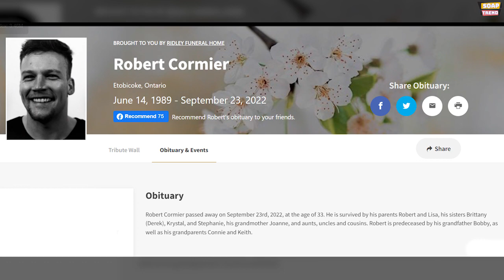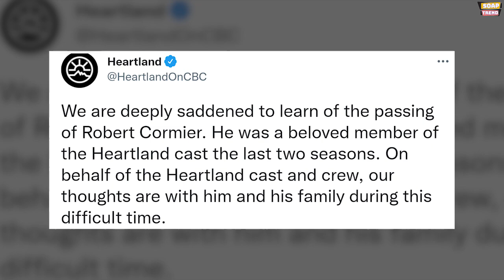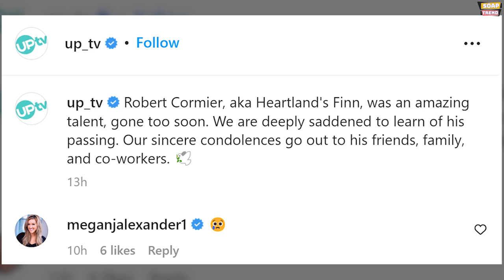Robert Cormier's official Cause of Death Revealed | Finn from Heartland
Hello Everyone. A sad news broke out on the internet and we all knew that Robert Cormier, the actor who portrayed the character of Finn on our beloved Canadian television series Heartland is no more. He passed away at the age of 33 and it’s still unbelievable that he is no longer with us.

Robert Cormier played Finn Cotter on the longest running Canadian family drama series Heartland. The actor passed away on Friday, according to his obituary. A cause of his death was not provided in the obituary, but Cormier's sister Stephanie told The Hollywood Reporter that he died in a hospital in Etobicoke, Ontario, due to injuries sustained in a fall.

We are an entertainment outlet and on our channel, we will post videos about your favorite celebrities, shows, movies and more. Soap Trend is the go-to source for everything entertainment. From celebrity gossips and facts to movie updates, we aspire to accustom audiences to better content around the world.